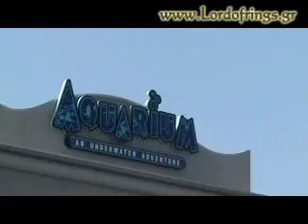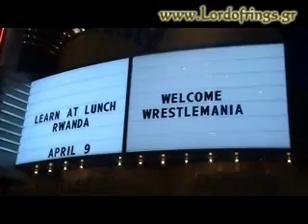Το Lord of Rings στο Χιούστον: Day 2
Η δεύτερη μέρα στο Τέξας, κύλησε με λίγο τουρισμό και ολίγον τι από WWE superstars. Ονειρευόμαστε ή είμαστε ξύπνιοι; Οι ταμπέλες στους δρόμους γράφουν Χιούστον...